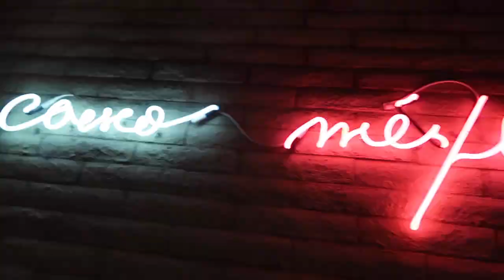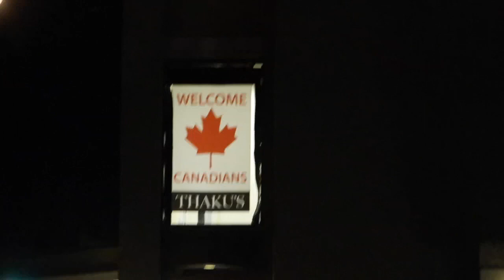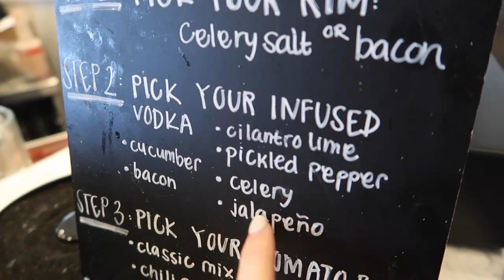TRAVEL WITH ME: Scottsdale | Meghan Wainwright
Here's a little look into our trip to Scottsdale last weekend! Will have a full blog post up on meghanwainwright.com sharing more pictures, our full itinerary, and outfit details ASAP!!